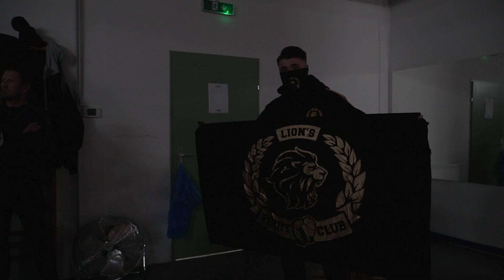TKO FIRST ROUND! l FIGHTNIGHT VLOG #7 l Howig Grigorjan Premiere l Coach Mo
Lasst mir ein Abo da, aktiviert die Glocke und stellt mir gerne in den Kommentaren Eure Fragen oder gebt mir Euer Feedback - und wenn ihr noch andere Videowünsche habt, dann auch gerne raus damit!